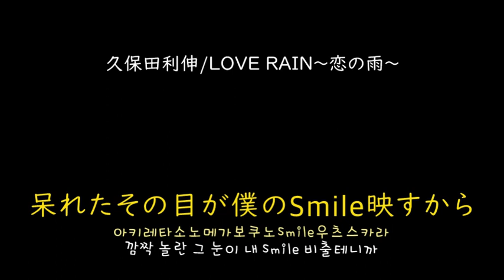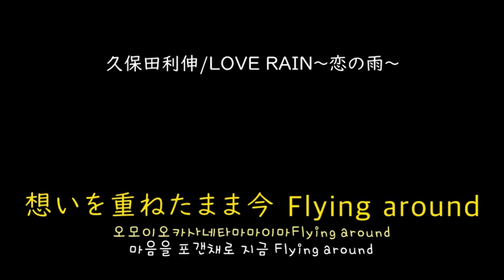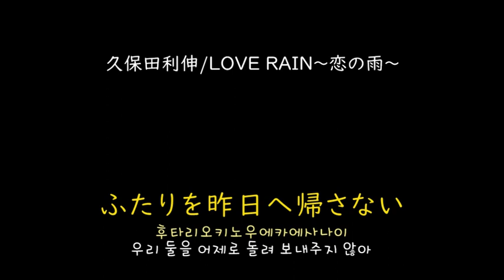[가사/해석]쿠보타 토시노부(久保田利伸)－LOVE RAIN~사랑의 비~(LOVE RAIN～恋の雨～)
久保田利伸－LOVE RAIN～恋の雨～(2017)